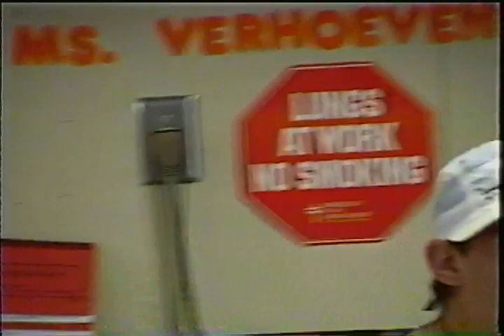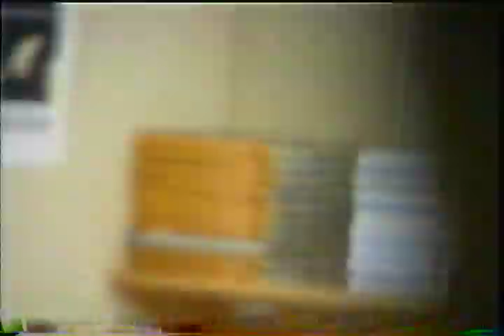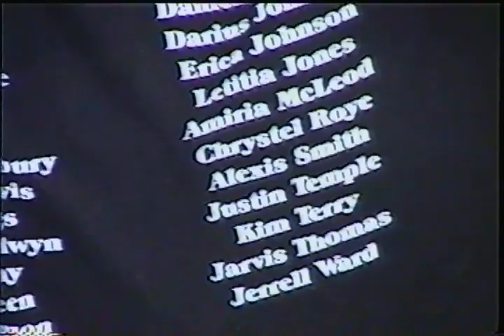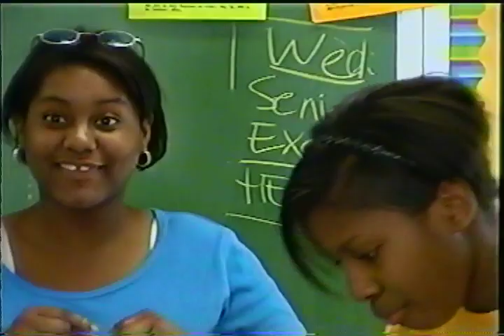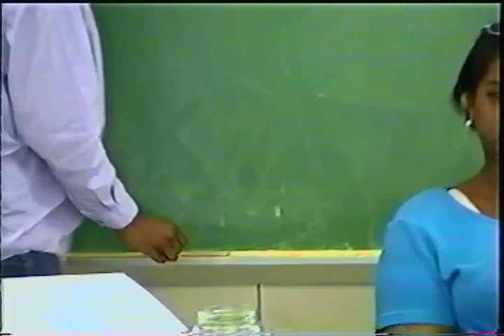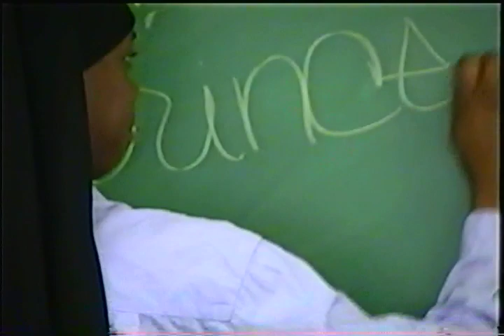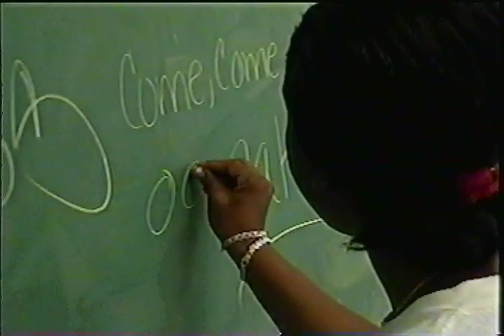Catonsville HS Black Awareness Club EOY Party 1999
BAC EOY Party 99'